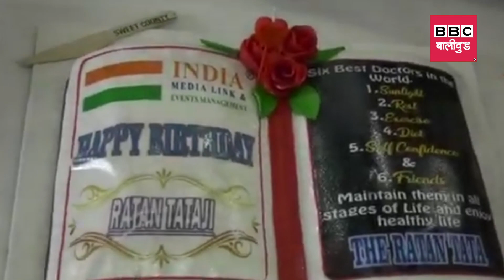4th Perfect Achievers Awards 2019 | Perfect Miss of India 2019 | Angela Krislinzki, Sweety Walia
4th Perfect Achievers Awards 2019 | Perfect Miss of India 2019 | Angela Krislinzki, Sweety Walia